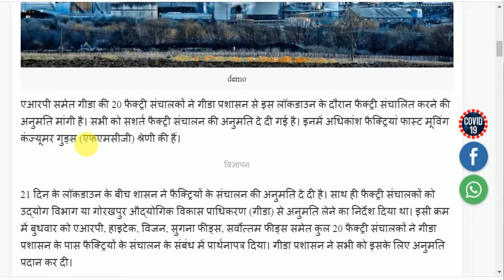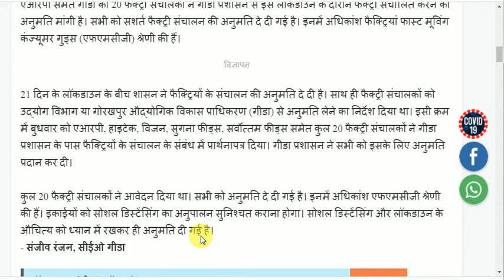गोरखपुर के 20फैक्ट्रियों को चलाने की मिली अनुमति, बदले में पूरा करना होगा ये खास शर्त,Gorakhpur news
gorakhpur samachar

एआरपी समेत गीडा की 20 फैक्ट्री संचालकों ने गीडा प्रशासन से इस लॉकडाउन के दौरान फैक्ट्री संचालित करने की अनुमति मांगी है। सभी को सशर्त फैक्ट्री संचालन की अनुमति दे दी गई है। इनमें अधिकांश फैक्ट्रियां फास्ट मूविंग कंज्यूमर गुड्स (एफएमसीजी) श्रेणी की हैं।
21 दिन के लॉकडाउन के बीच शासन ने फैक्ट्रियों के संचालन की अनुमति दे दी है। साथ ही फैक्ट्री संचालकों को उद्योग विभाग या गोरखपुर औद्योगिक विकास प्राधिकरण (गीडा) से अनुमति लेने का निर्देश दिया था। इसी क्रम में बुधवार को एआरपी, हाइटेक, विजन, सुगना फीड्स, सर्वोत्तम फीड्स समेत कुल 20 फैक्ट्री संचालकों ने गीडा प्रशासन के पास फैक्ट्रियों के संचालन के संबंध में प्रार्थनापत्र दिया। गीडा प्रशासन ने सभी को इसके लिए अनुमति प्रदान कर दी।

कुल 20 फैक्ट्री संचालकों ने आवेदन दिया था। सभी को अनुमति दे दी गई है। इनमें अधिकांश एफएमसीजी श्रेणी की हैं। इकाईयों को सोशल डिस्टेंसिंग का अनुपालन सुनिश्चत कराना होगा। सोशल डिस्टेंसिंग और लॉकडाउन के औचित्य को ध्यान में रखकर ही अनुमति दी गई है।